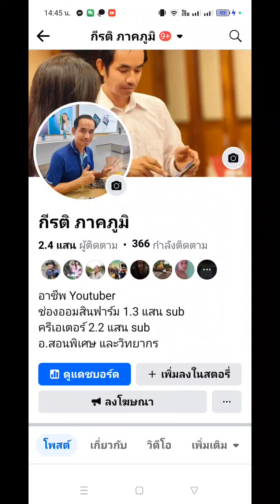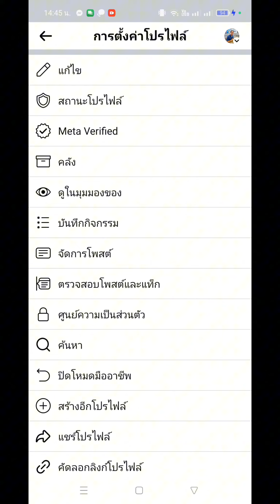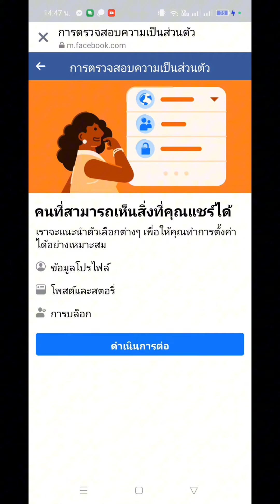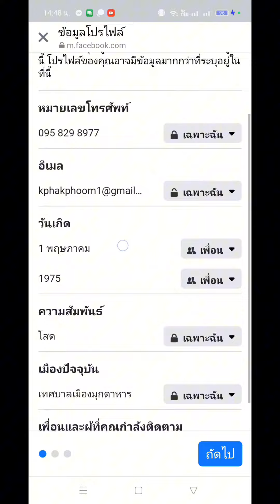วิธีปกปิดข้อมูลป้องกันมิจฉาชีพ